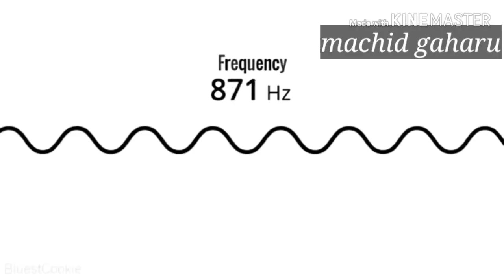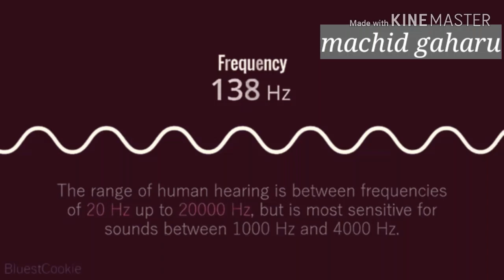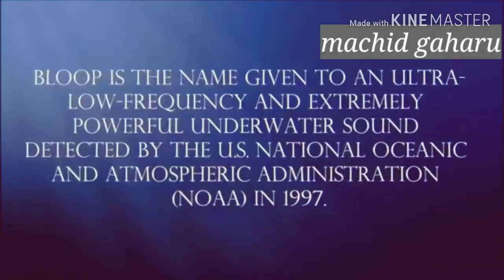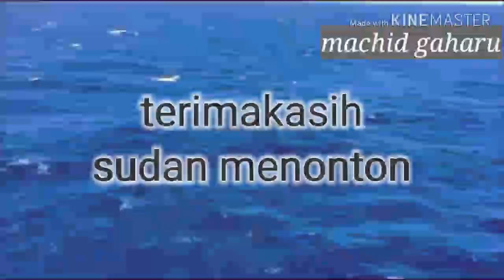Viral terkuak suara dentuman di jabodetabek